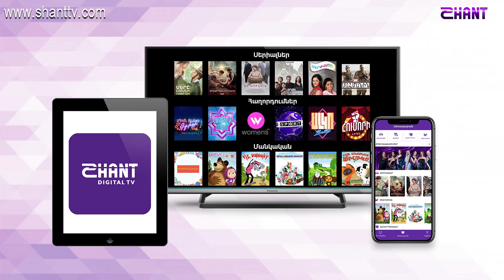Առավոտը Շանթում-Հայաստանի պետ. կամերային երգչախմբի գեղարվեստական ղեկ., գլխ. դիրիժոր - Ռոբերտ Մլքեյան